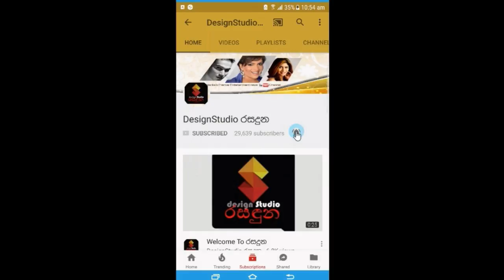මේරියන්ස් ශිවන්තත් එක්ක එකතු වෙලා දිනේෂ් සුබසිංහ කියපු කතාව.Voice Of Musicos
"මගේ ගර්ල් ෆ්‍රෙන්ඩ්ගේ අම්මලා කිව්වා ස්ථීර ජොබ් එකක් හොයා ගත්තොත් දුව දෙනවා කියලා ඉතින් මම දුව අත ඇරලා සංගීතේ තෝර ගත්තා"